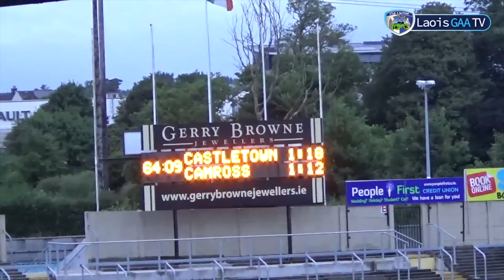Castletown Gaels vs Camross